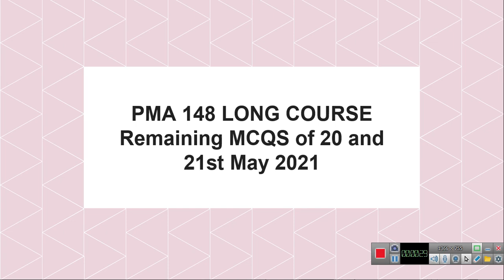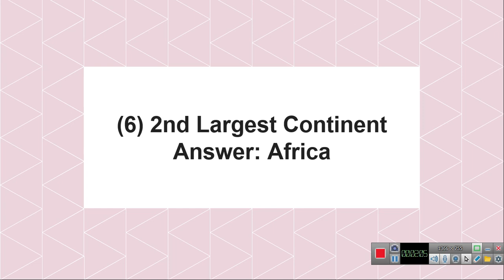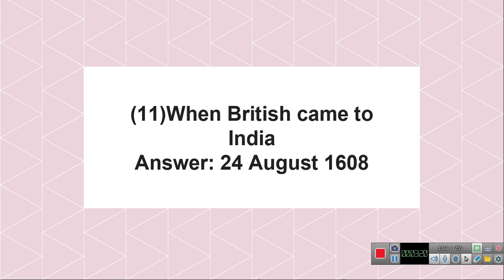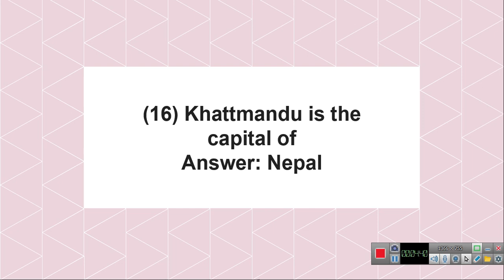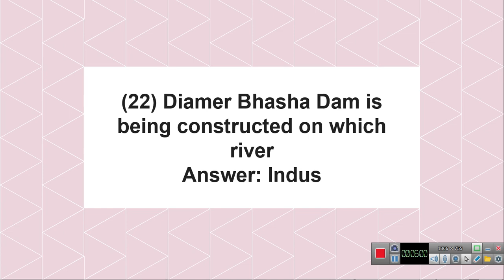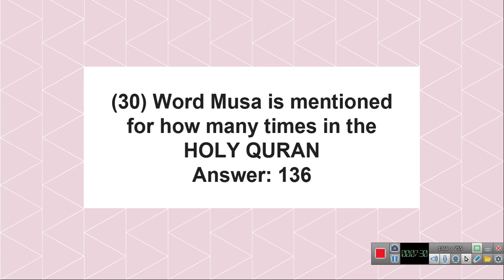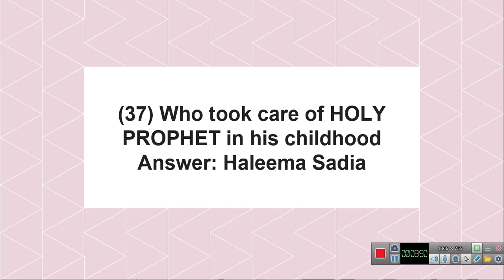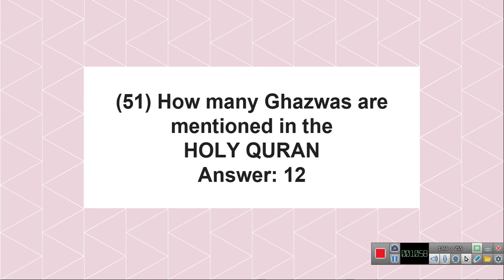PMA Long Course 149 | Solved Past papers of 20 and 21 May 2021 | PMA 149 online preparation.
Welcome to PakGuiders! This Video is about latest mcqs of PMA Long Course 148 from all centres of 20 and 21st  May 2021.
COURSE
148
Initial